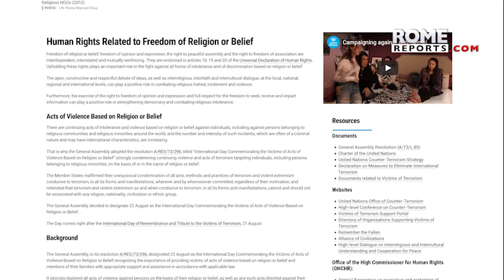ACN recuerda y honra a las víctimas de persecución religiosa en todo el mundo